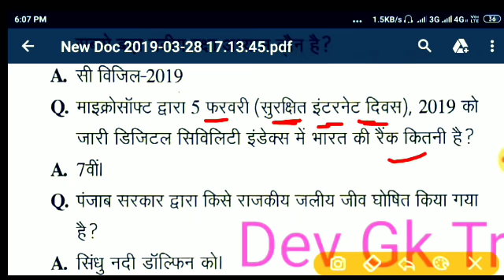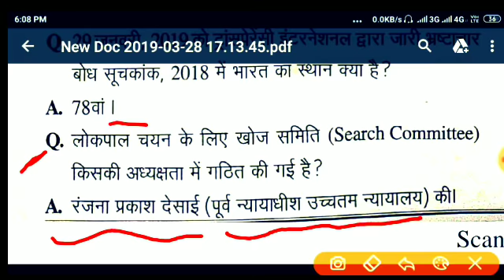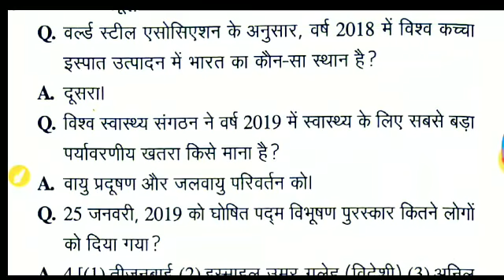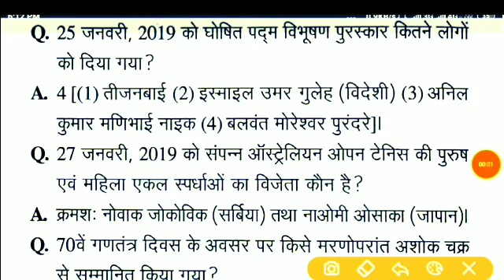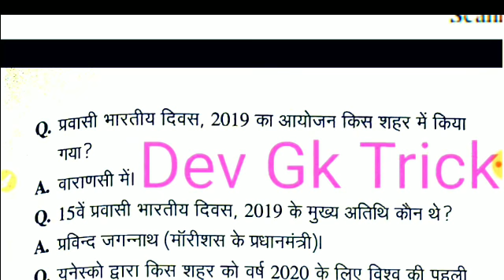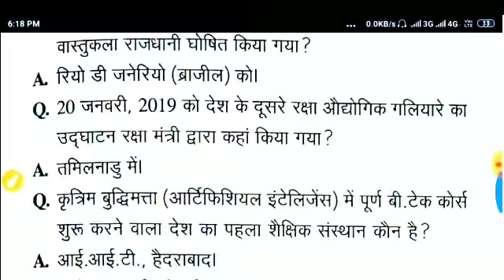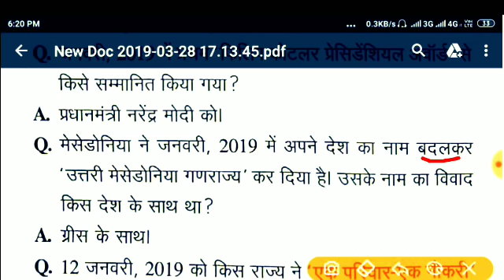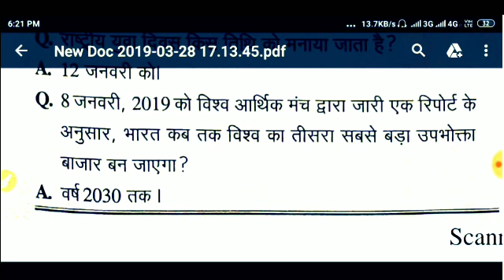माह के 42 प्रश्न//LOWER PCS,मंडी परिषद,जेल प्रहरी,पुलिस,रेलवे एग्जाम#